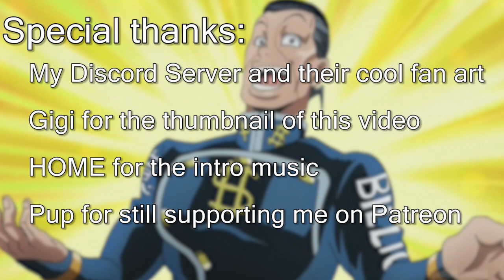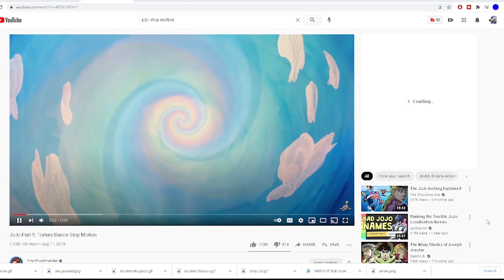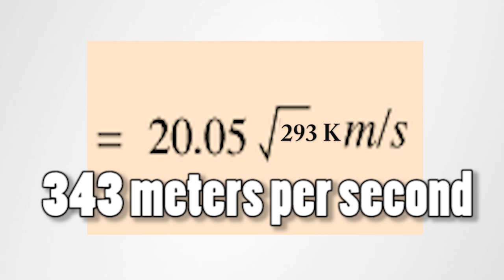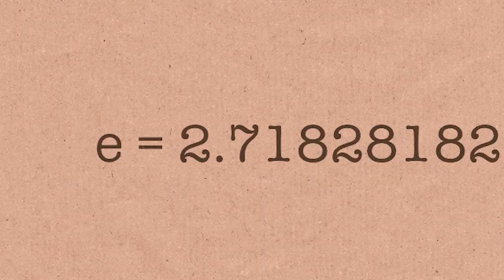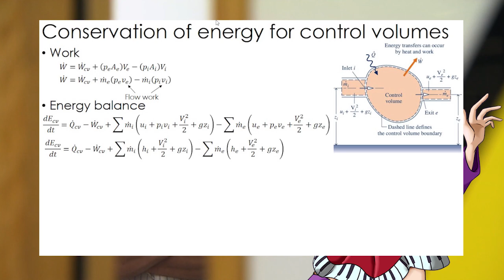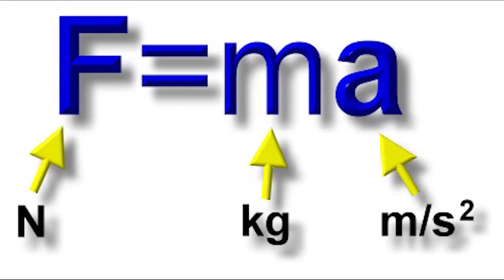The Rocket Science of 「 ℤ𝕒 ℍ𝕒𝕟𝕕𝕠 」ft. The Shuckmeister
Today we will learn the wonders of space and time. This time I'm going to have the help of The Shuckmeister from YouTube.com to help explore the wonders of Za Hando

Songs used

(0:00) HOME - We Finally Landing
(1:14) Super Monkey Ball 2 OST - Monkey Billiards 2
(1:47) Main Theme - Super Smash Bros: Brawl
(2:30) Overwatch - Horizon Lunar Colony Theme
(2:35) Pyrite Town - Pokémon Colosseum
(4:58)  Patricia Taxxon - Liftoff
(5:41) Super Monkey Ball 2 OST - World 8 - Clock Tower
(7:02) Trophy Gallery - Super Smash Bros. Brawl
(7:30) Family Guy - Stewie Singing Rocket Man

Shuckmeister's Channel